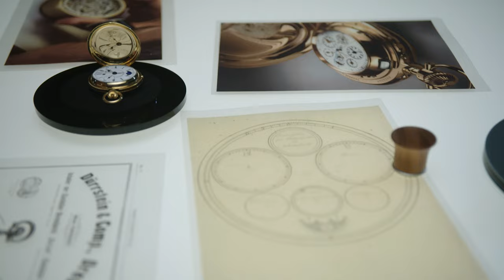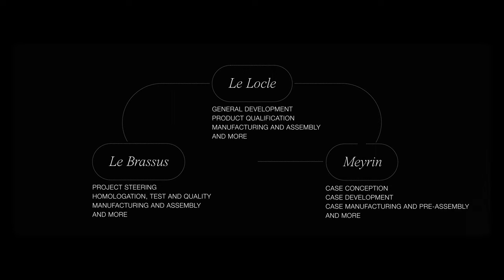AP Talks - Code 11.59 by Audemars Piguet Universelle / AUDEMARS PIGUET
7 years of uncompromising work led our watchmakers to bring this ultra-complicated timepiece to the light of day.
Discover the story behind the creation of the Code 11.59 by Audemars Piguet Universelle. Since “L’Universelle” in 1899, our path has been a continuously evolving pursuit of technical and aesthetic excellence that led us to the new Code 11.59 by Audemars Piguet Ultra-Complication Universelle (RD4). This watch, is the culmination of several decades of research, design and manufacturing of many different types of complicated mechanisms that have put ergonomics at the forefront of the process.

Ref.26398BC.OO.D002CR.01